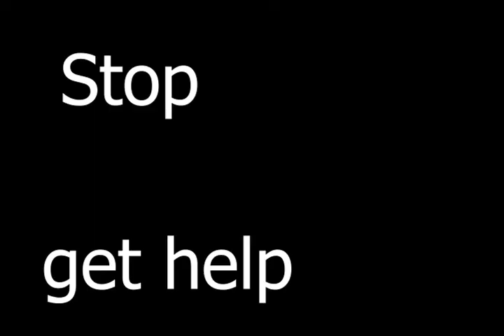Stop hoarding toilet paper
just random video other peoples contant not mine